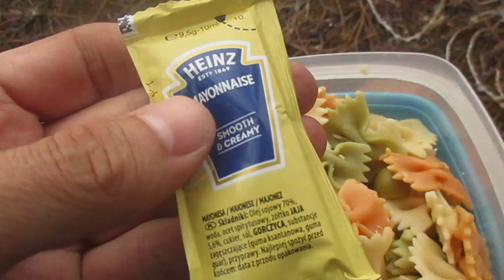En la Playa de Barra (nudista) 😱 muestro cosas de la bici